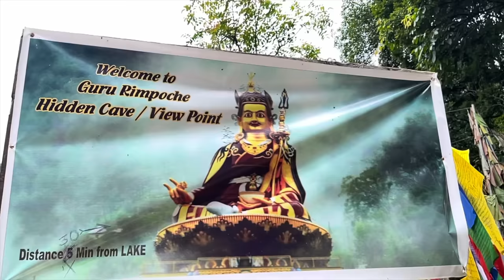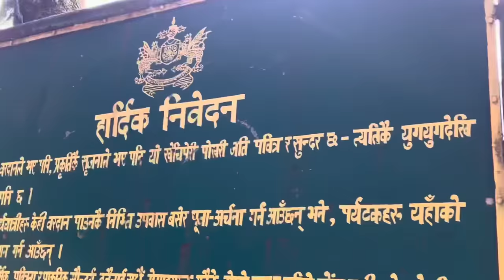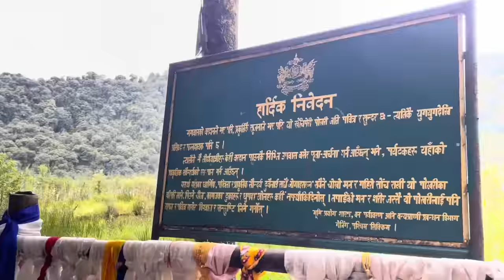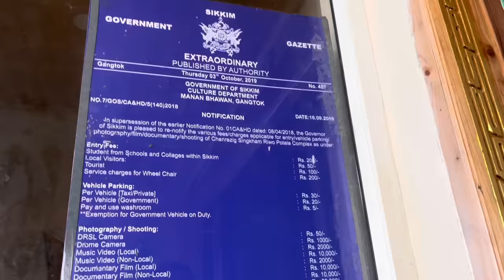Khechuperi Lake | Skywalk Pelling | West Sikkim